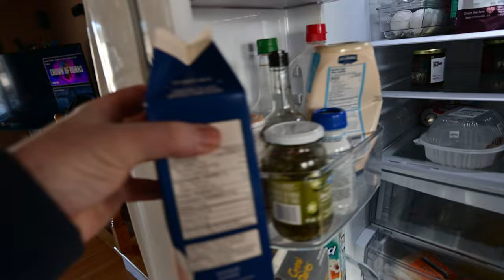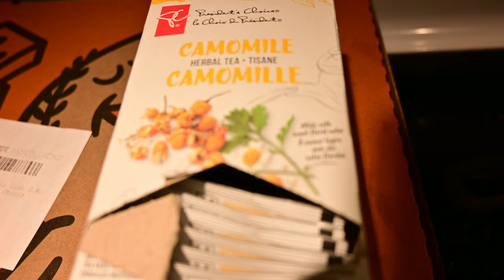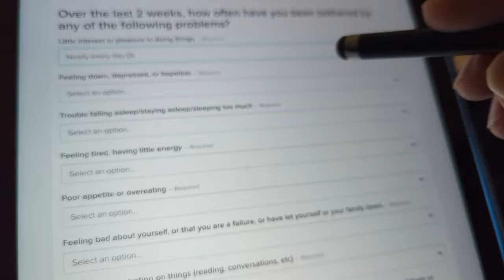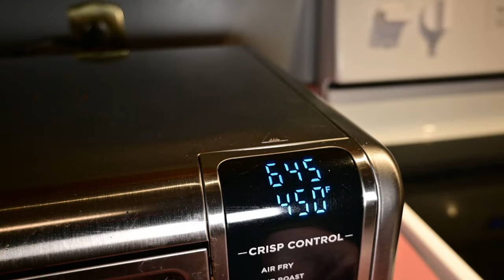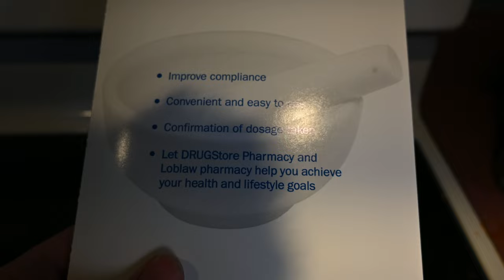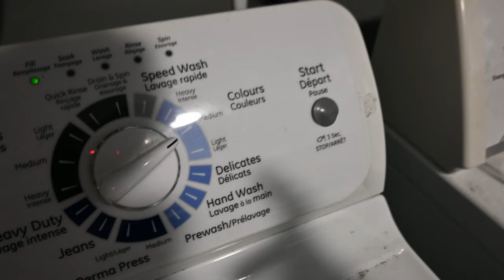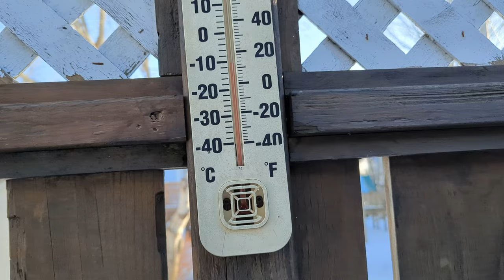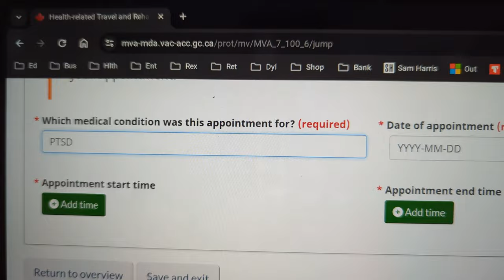Ketamine Diaries: Week Three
For my regular viewers, I apologize for this content. I know it's a move away from my normal videos of scenery or poetry, but these videos are important to me in my healing journey.

My hope is that by watching my video on ketamine treatment, that even more of the stigma surrounding mental health gets chipped away.

I'm struggling. This is me pushing forward.

Onto week four!